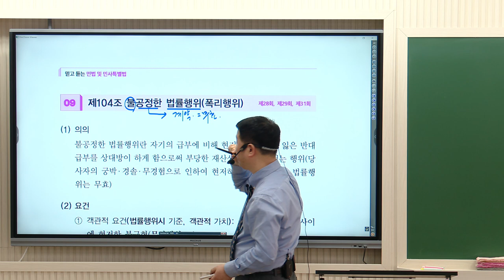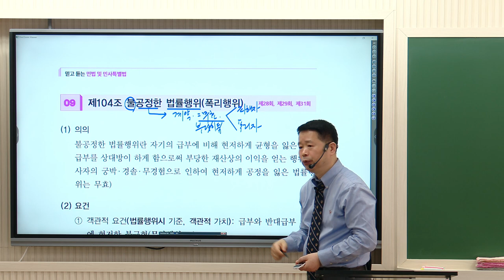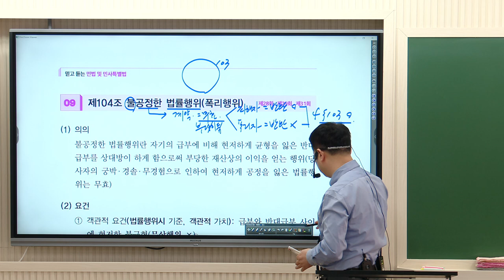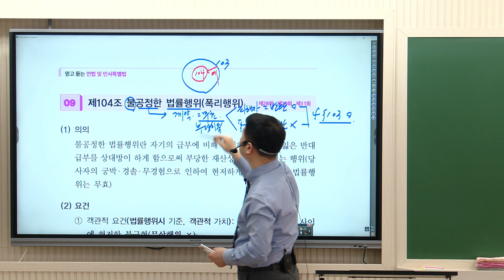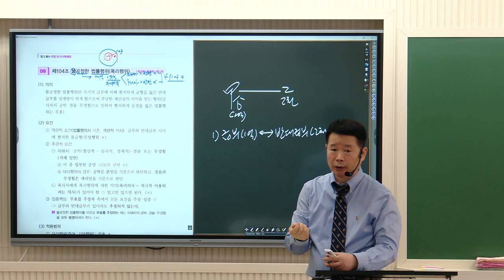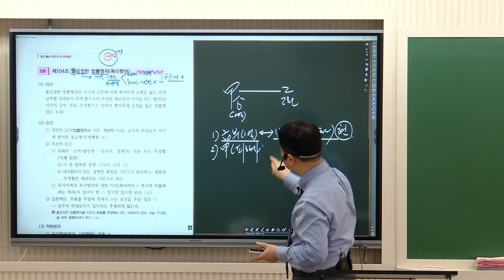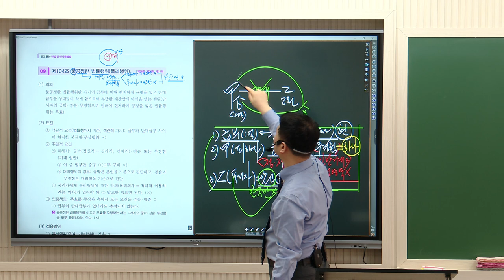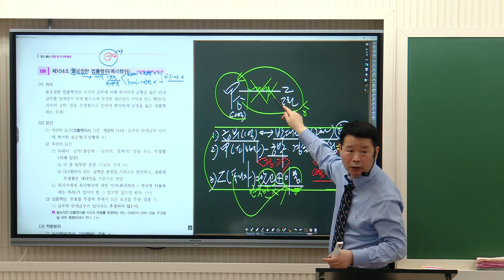[공인중개사학원 김포중앙] 민법 마스터! 정동섭교수님핵심요약반- [불공정한 법률행위]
정동섭교수님의 [민법 한장으로 다보기 특강]은 유료특강입니다.
한장으로 다보기 특강 교재는 -2024년 정동섭교수님의 [마스터북2] 입니다.
유료특강 무료공개-"법률행위"
🩷 3월31일(일)-한장 다보기 특강 : 물권법
🩷 4월 7일(일)-한장 다보기 특강 : 계약법
※특강시간-오전10시~오후 4시(점심시간 : 12시~1시)